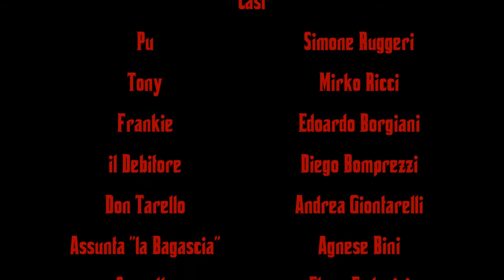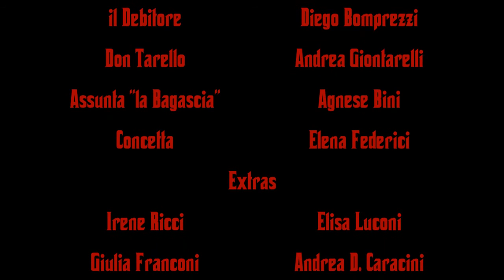Debiti a Gallipoli II - Gran Finale